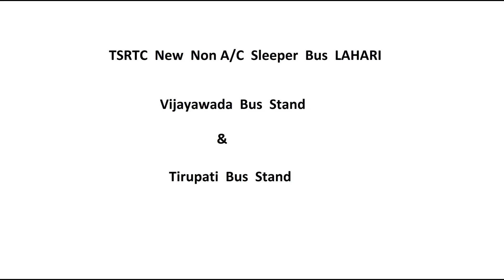Newly Inaugurated TSRTC LAHARI Non A/C Sleeper & Super Luxury Bus Vijayawada - Hyderabad - Tirupati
Single Traveller TSRTC

TSRTC  New  Non A/C  Sleeper  Bus  LAHARI

  Vijayawada  Bus  Stand

Tirupati  Bus  Stand

 This  was  Ashok  Leyland.

DBK ?

 TSRTC   LAHARI  Brand  New  Bus

Hyderabad to Vijayawada TSRTC Bus

Hyderabad to Tirupati TSRTC Bus via  Kurnool, Nandyal, Kadapa

Also seen in this video is Gangavati - Sindhanur - Raichur - Kurnool - Guntur - Vijayawada KKRTC Bus